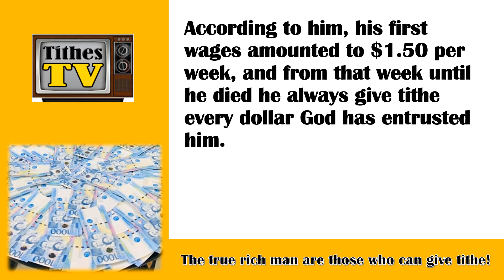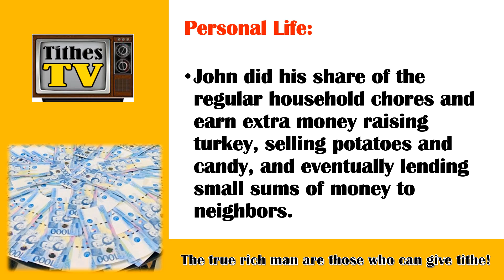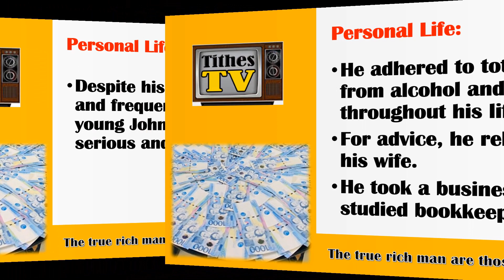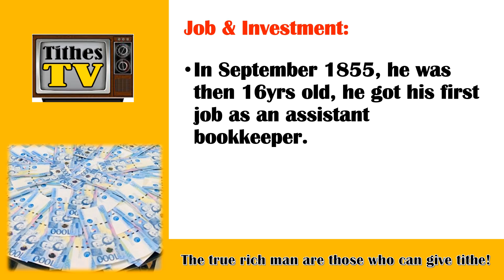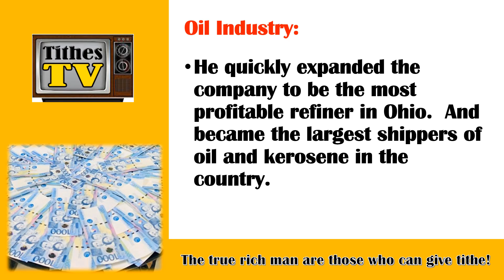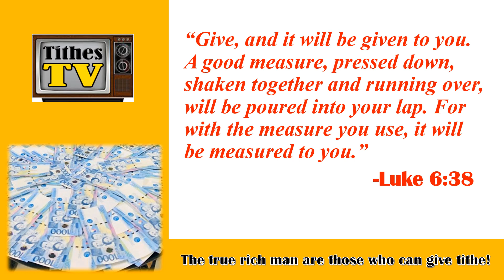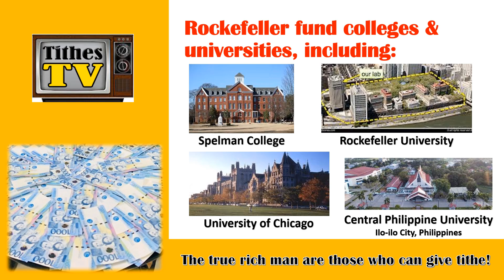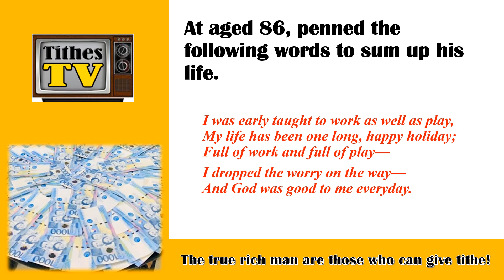John Rockefeller, the riches man on earth give tithe!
Welcome to Tithes TV!
Good day brothers and sisters!
Tithing is the one of the most controversial topic among Christian,
Christians divides into two group in this matter...
The first half favor of tithes, and the other half not.
Which of the two tells the truth?
You! are you in favor about Tithing?
But, did you know that there are people who really give tithes?
Let's check it out who they are, and what they say about tithing...

Tithes TV says: The true rich man always give tithe!
GOD BLESS!